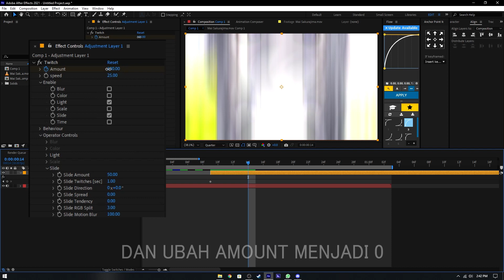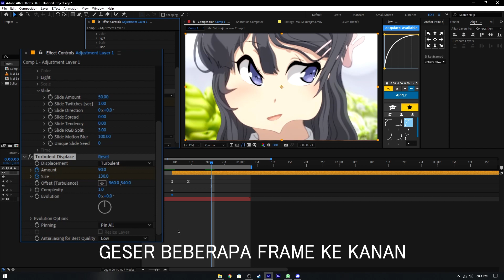Tutorial Turbulent Displace - After Effects AMV